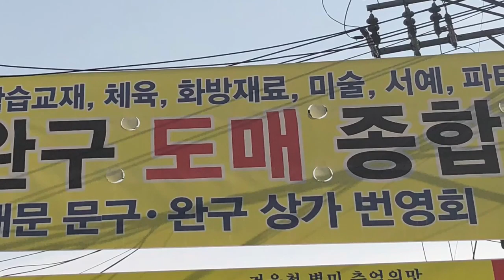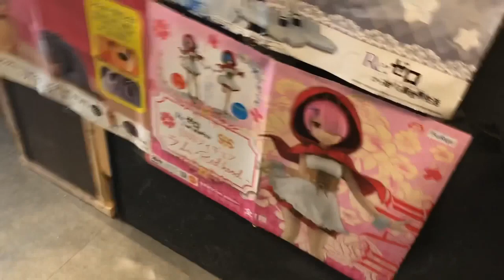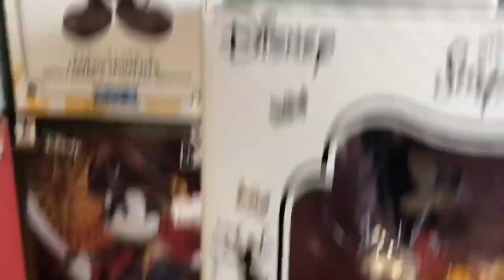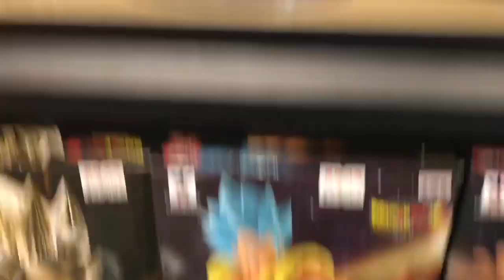문화창조 슬라임 사러 동대문 문구, 완구 거리 또 왔어요